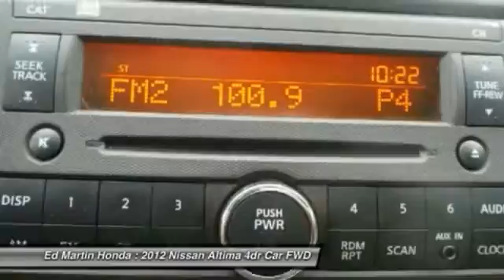2012 NISSAN ALTIMA Indianapolis, IN 2AC5404A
2012 NISSAN ALTIMA Indianapolis, IN
Stock# 2AC5404A

BALANCE OF FACTORY WARRANTY!, ONE OWNER LOCAL TRADE!, SERVICED & COMPLETE DETAIL!!, And NISSAN CERTIFIED!!. At Ed Martin Honda, YOU'RE #1! Ed Martin Honda is pumped up to offer this stunning-looking 2012 Nissan Altima. Have one less thing on your mind with this trouble-free Altima. Nissan Certified Pre-Owned means you not only get the reassurance of up to a 7yr/100,000 mile Warranty, but also a 156-point inspection/reconditioning, 24/7 roadside assistance, trip-interruption services, and a complete CARFAX vehicle history report. Motor Trend Ultimate Guide calls Altima the sportiest high-volume Japanese midsize sedan.